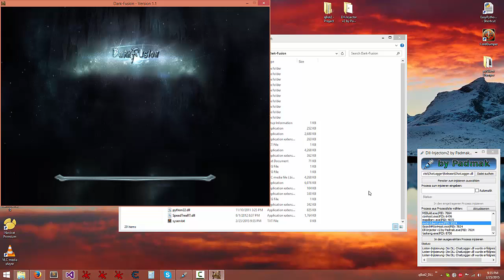Metin2 - Chat-Logger [Packet-Based]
Just a preview...